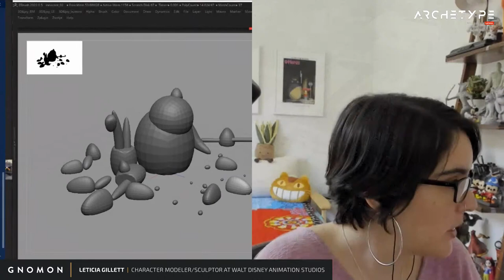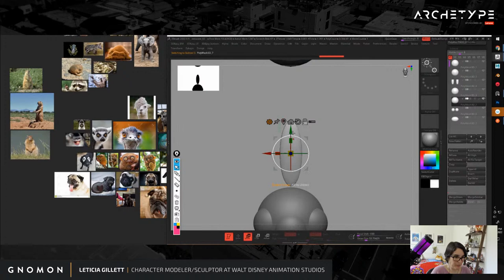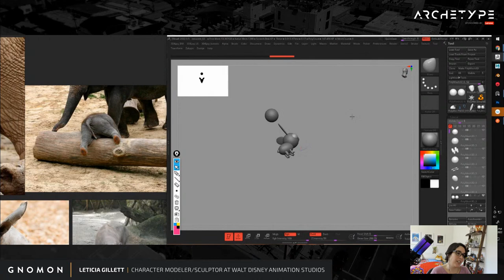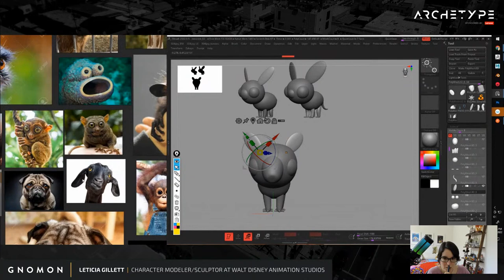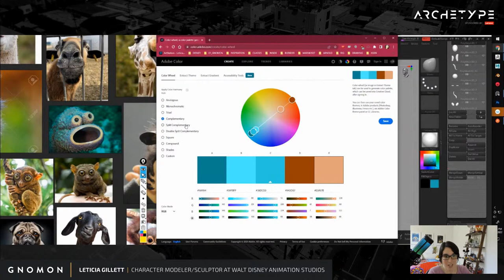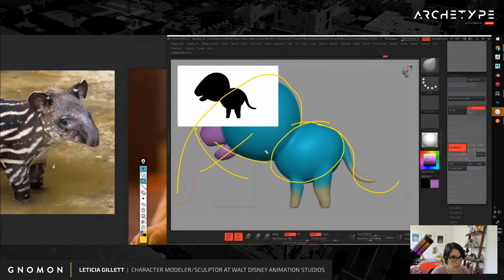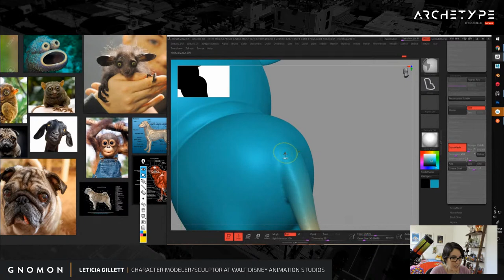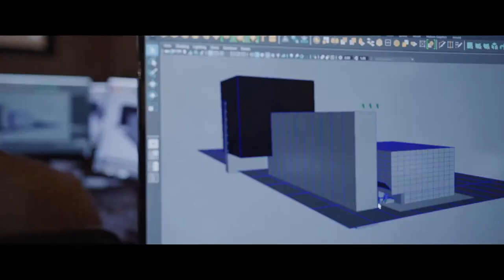Archetype with Leticia Gillett [The Innocent - Ep. 2]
Join us for a brand new episode of Archetype with our new host, Leticia Gillett! If you're interested in Character Creation, Concept Art, Character Design, and 3D Modeling...then you won't want to miss this weekly series where character modeler/sculptor Leticia Gillett shows you her tips and tricks on how to make iconic characters in 3D using Zbrush, Unreal, and other software.

Before joining Walt Disney Animation Studios as Character Modeling Supervisor, Leticia worked at Netflix Animation, Blizzard Entertainment, and DreamWorks Animation. She also taught "Stylized Character Creation" at Gnomon and will answer viewer questions and provide insight into how to stay inspired, creative, and innovative when approaching a new character design.

This weekly livestream series will focus on the 12 literary archetypes, which help foster a sense of familiarity between characters and audiences. Each month, Leticia will feature a character type (the hero, the outlaw, the ruler, the jester, etc.) and walk viewers through the entire creative process of character design resulting in a new, complete character!

00:00 - Livestream Countdown
04:54 - Title Sequence
05:27 - Intro--Layout & Ideation
15:53 - Creature Block Out Version 1
32:57 - Version 2
52:03 - Version 3
1:02:25 - Fan Vote!
1:05:03 - Refining Version 3
1:09:45 - Eyelids
1:15:48 - COLORS!
1:25:26 - Bottom Mouth
1:27:43 - Dynamesh and Smoothing Transitions
1:39:42 - Separating the Mouth
1:43:38 - Sculpting in the nostrils
1:51:06 - Neck fold
1:55:36 - Re-Coloring
2:02:22 - Shaping and Editing Ears
2:07:28 - Wrap Up short Q & A
2:09:10 - Outro